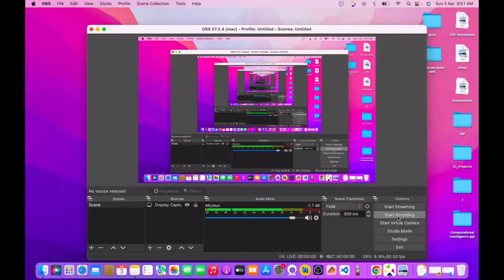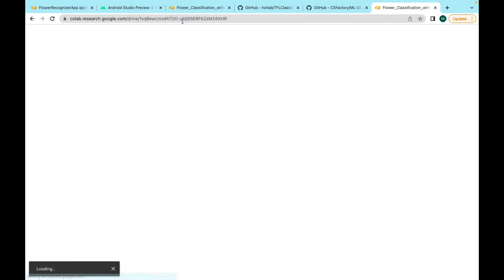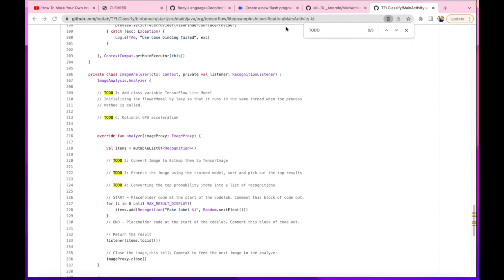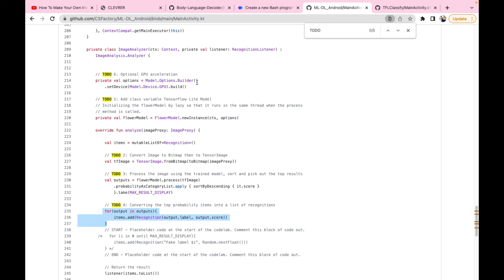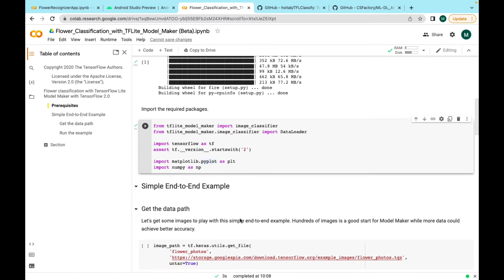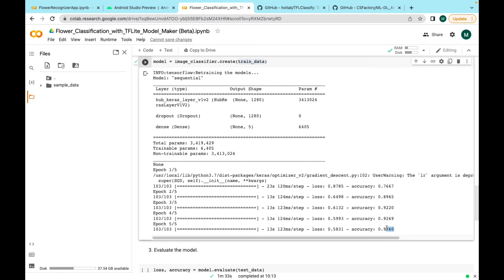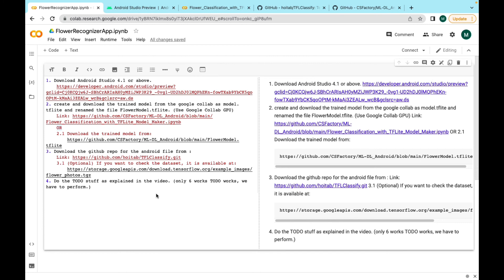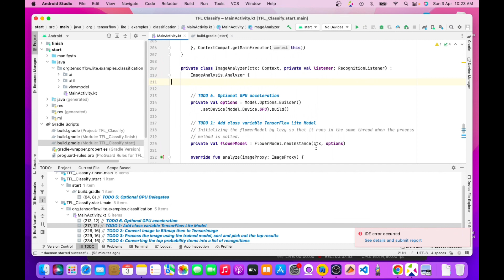Build your first Machine Learning Android Application (Deep Learning) for free in 30 minutes.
1. Download Android Studio 4.1 or above.
2. Create and download the trained model from the google collab as model.tflite and renamed the file FlowerModel.tflite. (Use Google Collab GPU)
    OR
4. Do the TODO stuff as explained in the video. (only 6 works TODO works, we have to perform.)